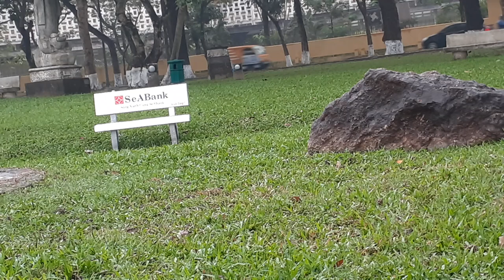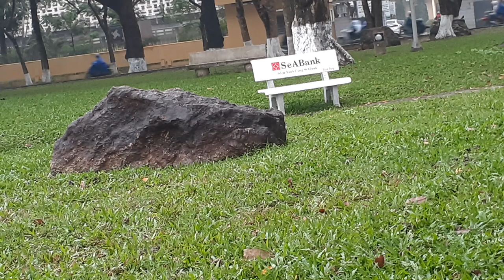Hình ảnh đường đi Nguyễn Đình Chiểu Huế vào buổi chiều